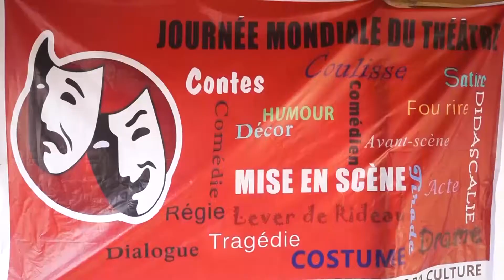JOURNEE DU THEATRE DANS LES COLLINES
L'événement est célébré